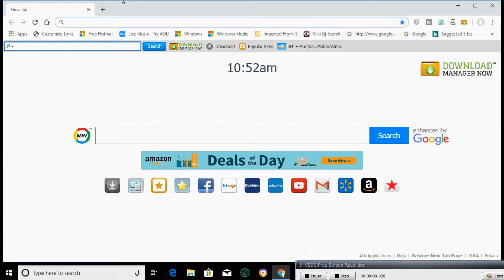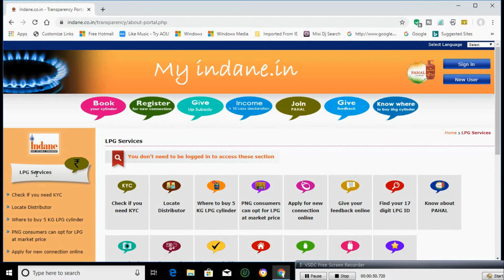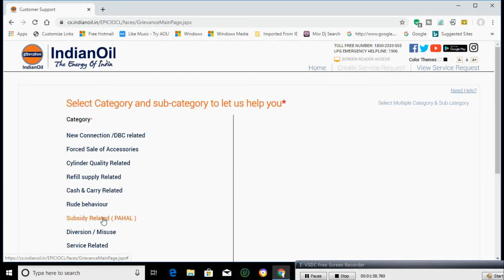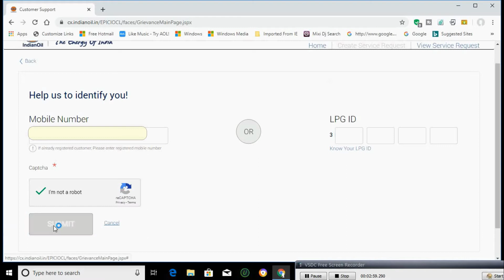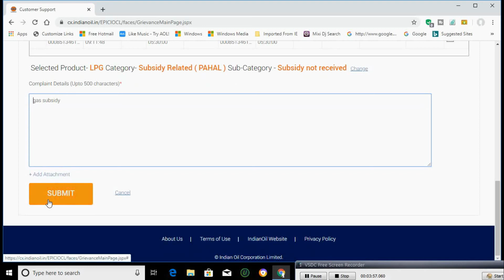HOW To Check GAS SUBSIDY Amount | Online Malayalam 2020 | New Update 1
Yes, really this is an ocean of  Education.

About this Video :- This video teaching you to check the subsidy amount of cooking gas online very easily.If the subsidy has not shown in the pass book then you have the option to complaint online and also to the distributor.

Cover Topic :
How to check Gas Subsidy amount
Gas subsidy online Malayalam new update 2020
amount
Subsidy
Gas
check
to
How
2020
update
new
Malayalam
online